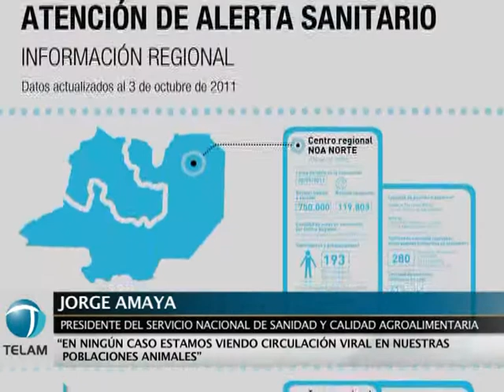Amaya: "En ningún caso vemos circulación viral en nuestra población animal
El presidente del Servicio Nacional de Sanidad (SENASA) aseguró que "en ningún caso advertimos circulación viral en nuestra población animal", al referirse al brote de aftosa registrado en Paraguay y que obligó a las agencias regionales de la entidad a tomar medidas precautorias, adelantando y reforzando el calendario de vacunación de la población ganadera.

La distribución y aplicación de 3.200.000 dosis de vacunas para proteger animales de pequeños productores de Salta, Chaco, Formosa, Corrientes y Entre Ríos forma parte de las medidas adoptadas, en tanto el Senasa solicitó a los productores, consignatarios y otros integrantes de la cadena cárnica su colaboración para facilitar la vacunación antiaftosa y responsabilidad en el movimiento de animales para contribuir a mantener el estatus sanitario del rodeo nacional reconocido internacionalmente como "libre de aftosa".

"Trabajamos en estrecha colaboración con los paraguayos y estamos haciendo todo lo que se debe hacer para extremar las medidas de seguridad", afirmó Amaya.
Mientras tanto, el Laboratorio de Bioseguridad de Sanidad Animal del Senasa, ubicado en la localidad bonaerense de Martínez, analizó las muestras de epitelio provenientes de animales del foco de fiebre aftosa detectado en la República del Paraguay, determinándose que se trata de un virus "ó", cuya compatibilidad con nuestras vacunas se dará a conocer en los próximos días.